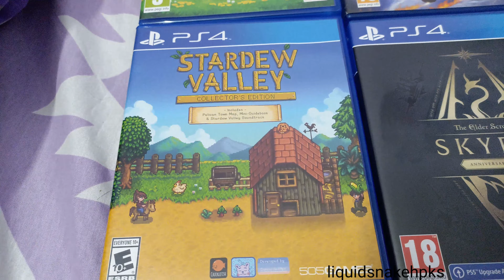My best ps4 games pickups for 2023-2024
Struggled to find good games for the ps4 prices are insanely high these days and good collectables get done by limited run games...